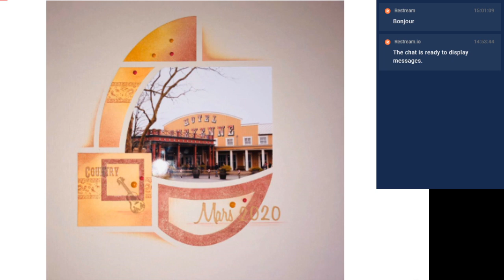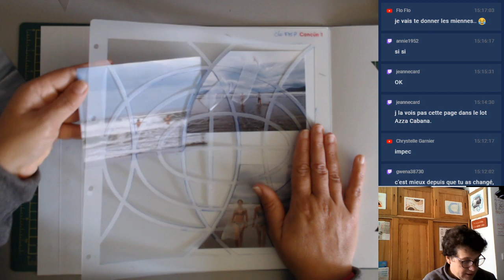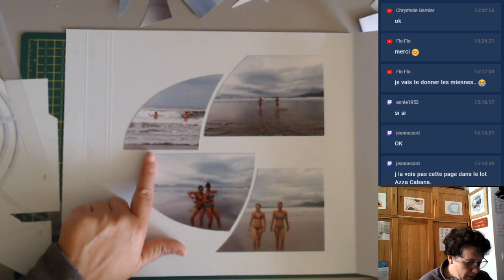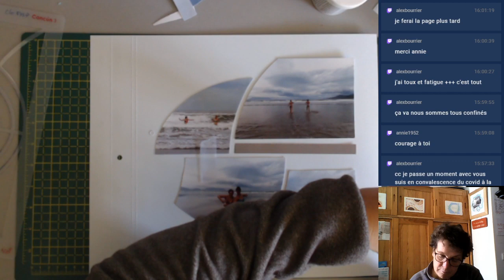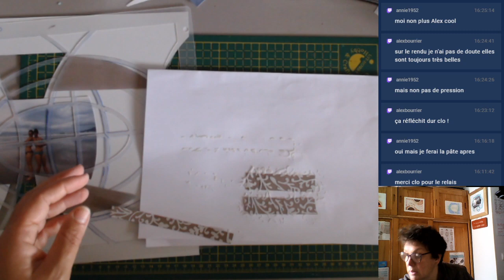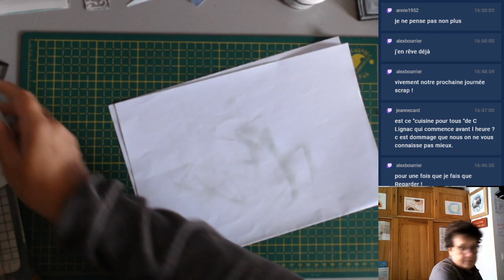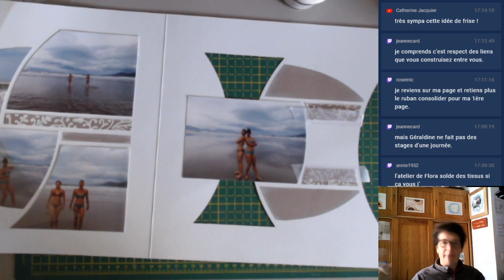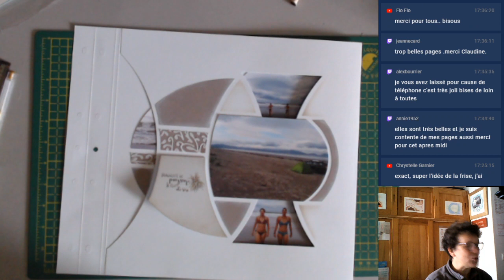Scrapbooking: Gabarit Cancùn avec une page superposée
Atelier Scrapbooking en ligne du 29 Avril 2020. Utilisation du gabarit Cancun d'Azza.